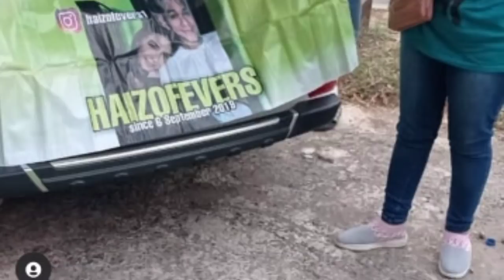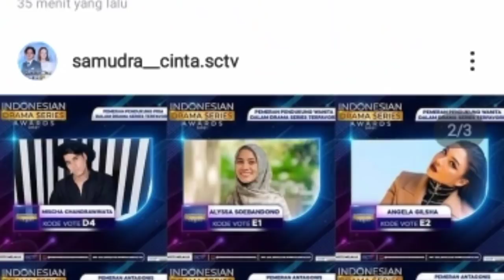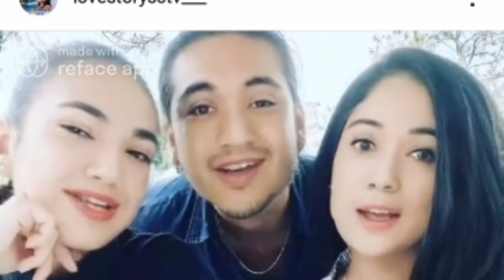SINYAL PERNIKAHAN RANGGA AZOF DAN HAICO VDV DI SOROT !! PENERUS ATTA HALILINTAR & AUREL HERMANSYAH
Assalamualaikum.